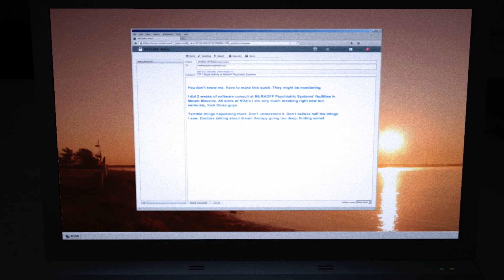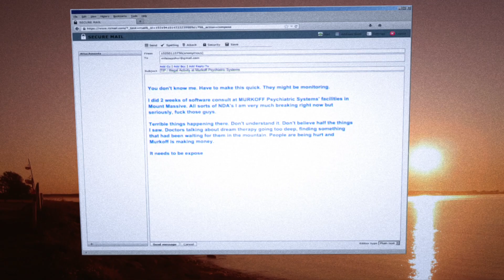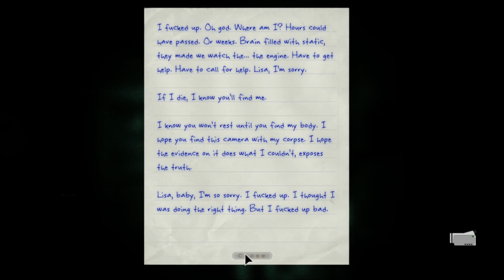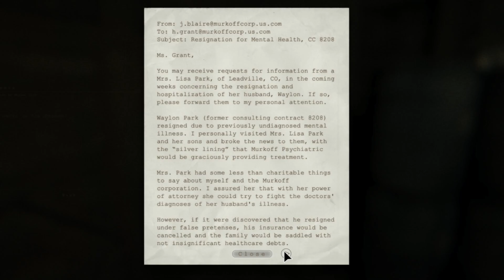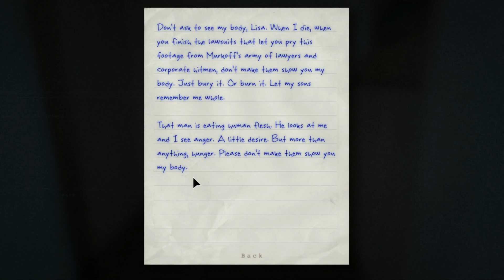I'm not crazy, i swear! - Outlast Whistleblower, Episode 1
My legs do still hurt a little bit from the walk two days ago.
You may notice that i have yet again changed up a little but just how i make my thumbnails.
I have not changed my mind about eating you, it will still happen :)